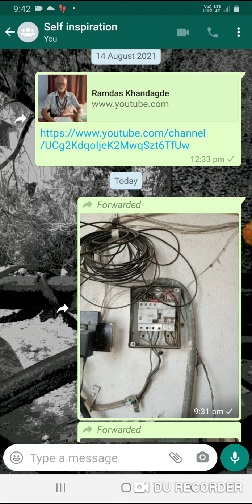No covers to MCB boxes, no earthing and short cut dangrerous methods of working!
saturday